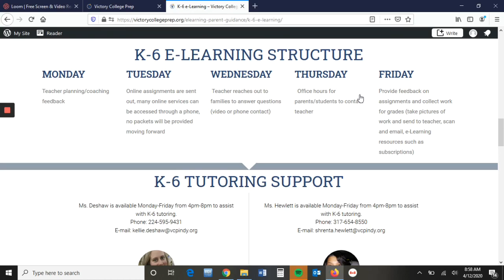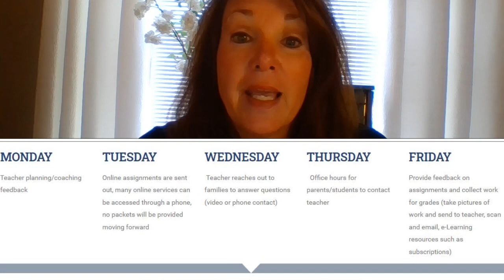K-6 Weekly Principal Address 4.13.2020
Mrs. Randall’s weekly e-Learning address for the week of April 13, 2020.  For more information on our e-Learning, please visit our